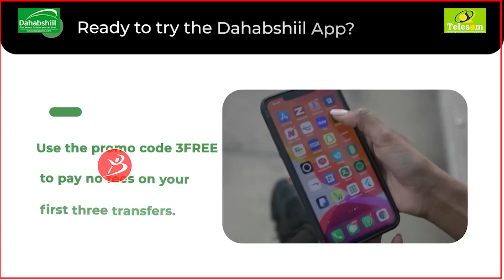Cidanku Hadi La Soo Weeraro Way Jawaabi,laascanood Puntland,hadad Xasanow Gacan Igu Feedho"M Biixi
Cidanku Hadi La Soo Weeraro Way Jawaabi,laascanood Puntland,hadad Xasanow Gacan Igu Feedho
"M Biixi